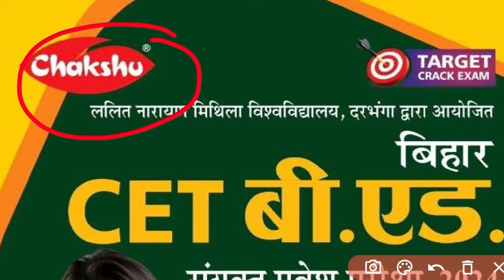बड़ी जीत सारे राज्य में B.ed होगा शामिल ✌️ | bed Btc Latest news today | bed Btc Latest Update today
DESCRIPTION FOR Bihar CET B.Ed EXAM 2024
COMBO PACK